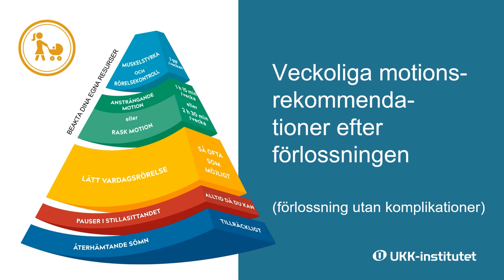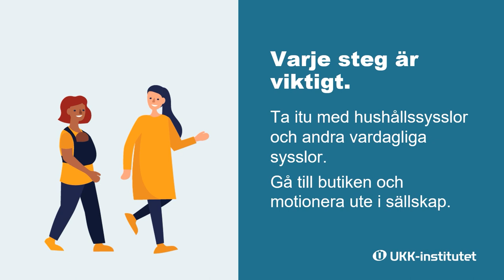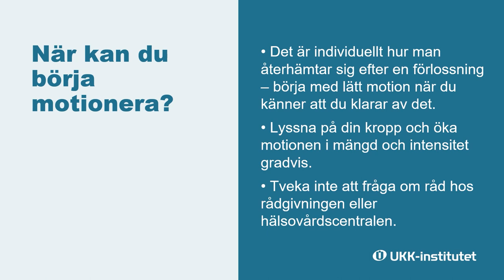Veckoliga motionsrekommendationer efter förlossningen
Video presenterar de viktigaste innehållen i rekommendationen om fysisk aktivitet efter förlossningen.

Orka i vardagen med din baby – beakta dina egna resurser.

Videon har producerats av UKK-institutets projekt "Rekommendationen om fysisk aktivitet kända och använda" med hjälp av finansiering från Undervisnings- och kulturministeriet.